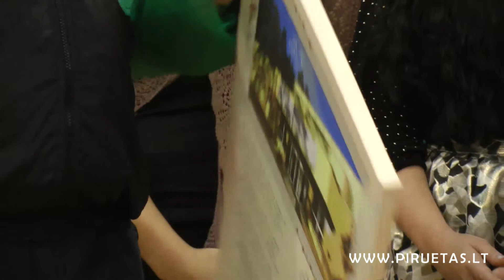14. Visi absolventai (35 jubiliejus) II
35 metai Visagino Akrobatikai ir Graikų-Romėnų imtynėms (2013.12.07)
14. Visi absolventai

Dėkojame už video medžiagą Ričardui Konstantinovui